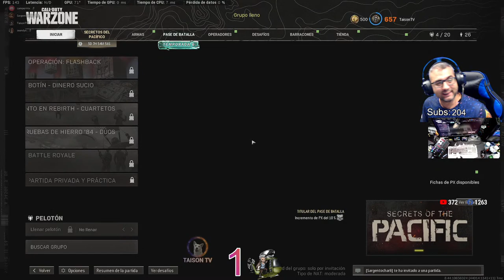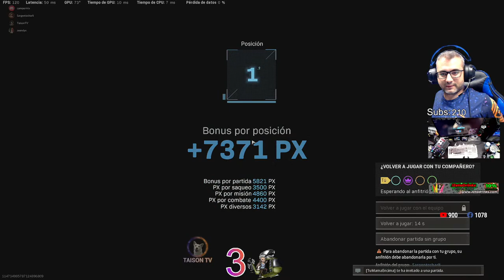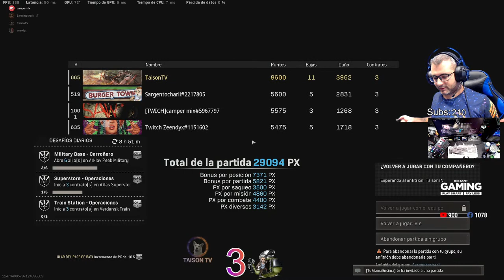Warzone Despidiendo Verdansk Faltan 6 dias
➽⏰Directos cada dia a las 17:00 Battlefield y  21:00 CET Warzone mas directos extras en otros horarios de vez en cuando.

❤ENLACES DE INTERES❤:
➽Si quieres enviarme algo:

Memoria: 32 GB RAM (31.93 GB RAM libre)
Resolución actual: 2560 x 1440, 144Hz
Sistema operativo: Microsoft Windows 10 Home
Monitor: Asus ROG Swift PG279QM 240 HZ, Gsync 1440p 27" Nvidia Reflex
Audio: GOXLR

GPU: GeForce GTX 1080
CPU: Intel(R) Core(TM) i5-8500 CPU @ 3.00GHz
Memoria: 16 GB RAM
Resolución actual: 2560 x 1440, 60Hz
WEBCAM:  Avermedia 313 Live streamer
Cascos:  Roccat KHAN AIMO
Emision: Stream Labs OBS
Teclado: Roccat HORDE
Ratón: Roccat Kone AIMO
Alfombrilla: Roccat KANGA
2x El gato StreamDeck